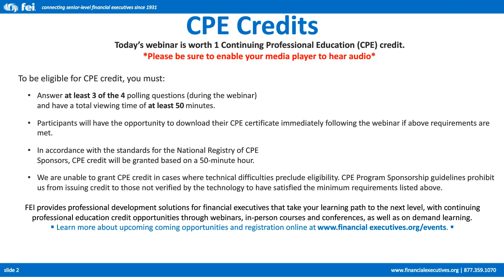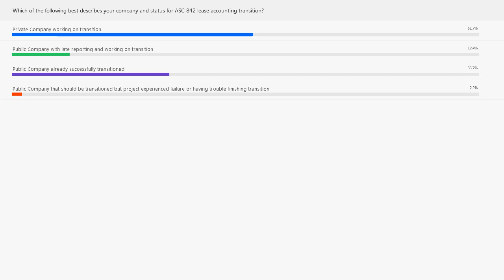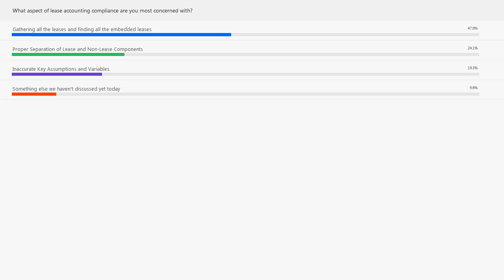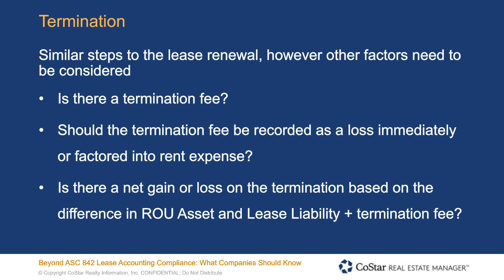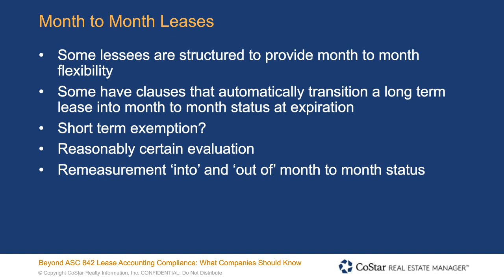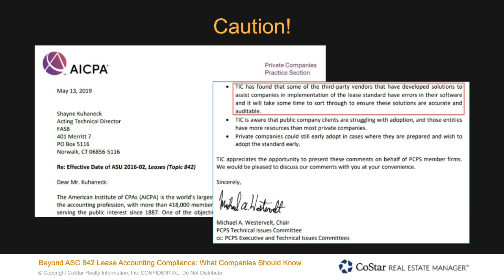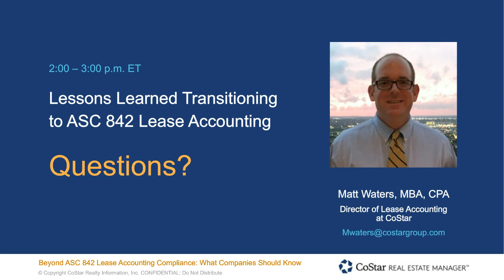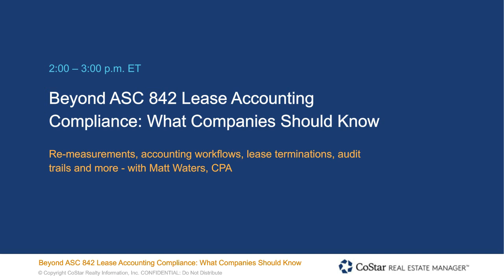Beyond ASC 842 Lease Accounting Compliance: What Companies Should Know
CoStar's Matt Waters, CPA talks about re-measurements, accounting workflows, lease terminations, audit trails and more.